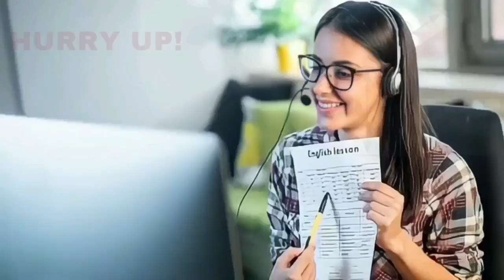RAMBORAJ JUICE CENTRE KE MALIK NE HATH JODKAR MANGI MAAFI 10-03-2023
SNEWSEXPRESS SACH KI AAWAZ KISIBI NEWS KE LIYE IS NAMBAR PER CONTACT KARE 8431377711 S NEWS EXPRESS RAMBORAJ JUICE CENTRE KE MALIK NE HATH JODKAR MANGI MAAFI 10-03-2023 SACH KI AAWAZ